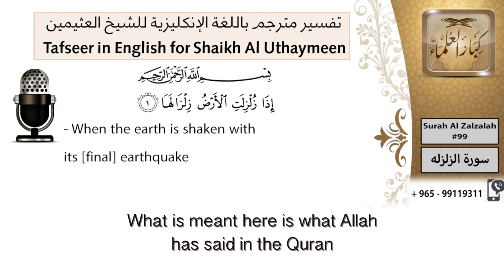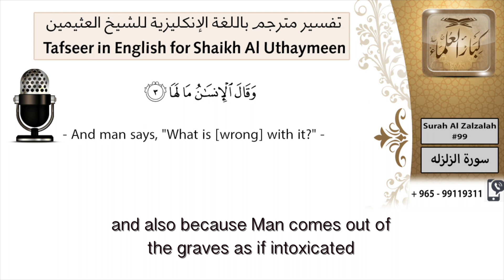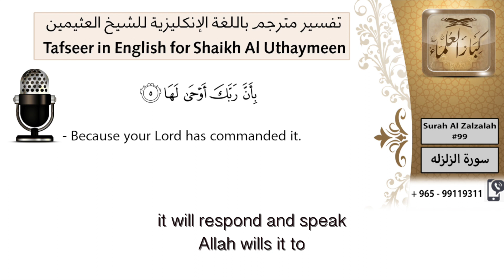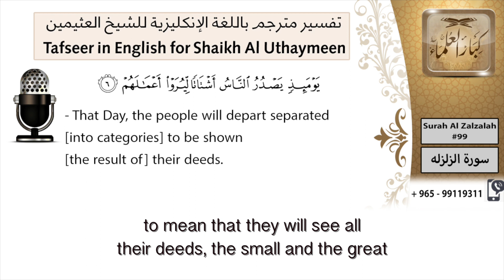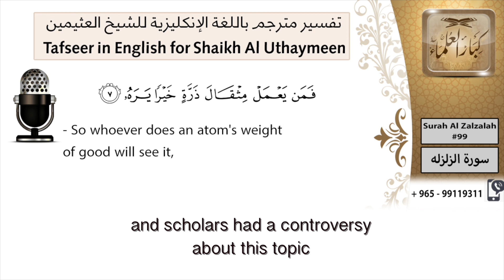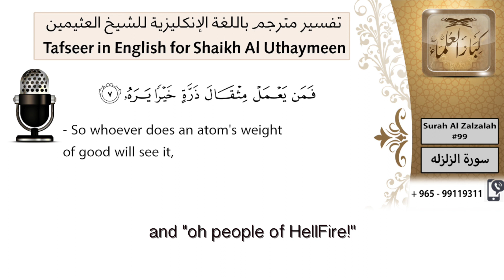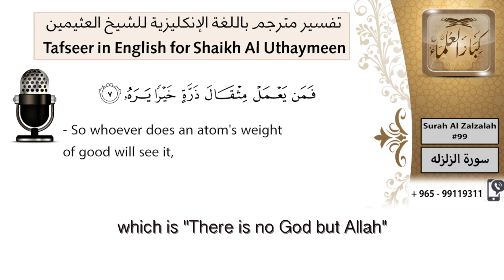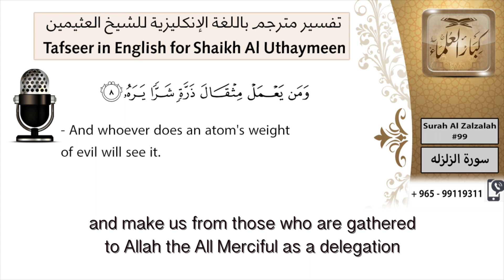تفسير سورة الزلزلة ابن عثيمين مشروع كبار العلماء Tafseer Al Zalzalah by Al Uthaymeen in English